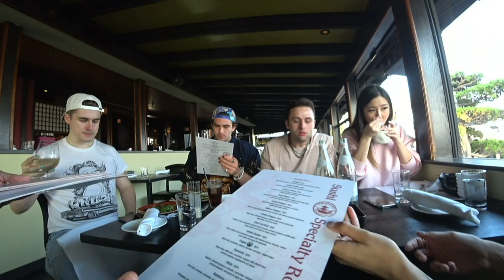Pokimane and Valkyrae SAVE the Dinner Stream | IRL ft. Pokimane Valkyrae Fuslie Ludwig Austin Hasan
'FULL DINNER STREAM'
Hasan is having an IRL STREAM, and to finish out the stream, they go to a very elegant restaurant in LA.  After settling in, a very disgruntal manager attempts to get them to END the stream.  The girls do their thing and after several attempts, Pokimane SAVES the stream.  Ludwig explains SIGMA to Pokimane.

0:00 Walking into the Restaurant
6:10 Picking a table
8:51 Manager tries to STOP Stream ATTEMPT#1
13:45 Manager tries to STOP Stream ATTEMPT#2
15:25 Chat being Nice HasL
17:33 Valkyrae Tries to Save Stream
26:37 Back with the news
30:18 Pokimane Tries to Save Stream
32:10 Food starts to arrive
37:10 Pokimane Back with the news
41:42 Dont Trust tap water
45:30 More food
56:20 Hasan needs more food
57:50 Poki explains the digestive process
59:25 Poki fans embarrass the guys
1:02:30 Even more food
1:11:13 More fans for the girls
1:25:45 Poki asks Lud what SIGMA MEANS
1:36:00 Bill Guessing Game
1:48:00 Dessert
1:54:30 Bill Arrives
1:59:00 Buddy and Kevin Talk
2:00:00 Hasan has separation anxiety from chat
2:01:00 Lud scammed in Bathroom